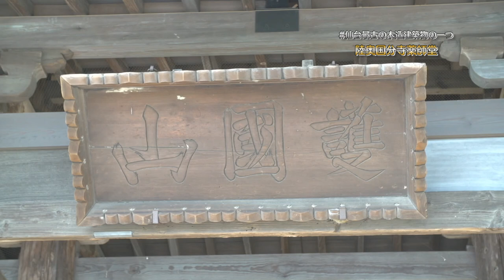江戸時代の初め、国分寺の復興を願い伊達政宗が再建した薬師堂は、仙台最古の木造建築物のひとつとされています。【陸奥国分寺薬師堂 ハシュカリ#98】